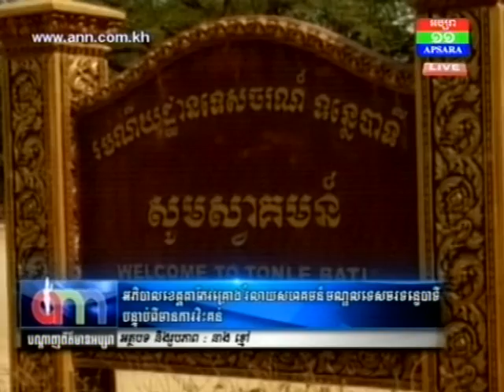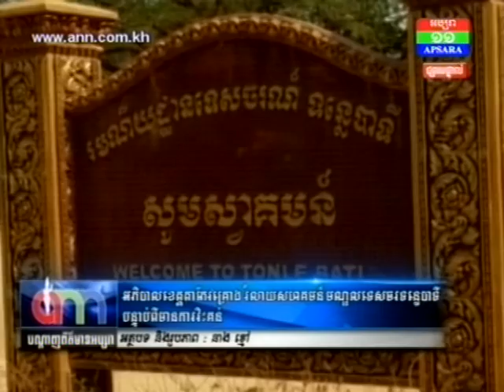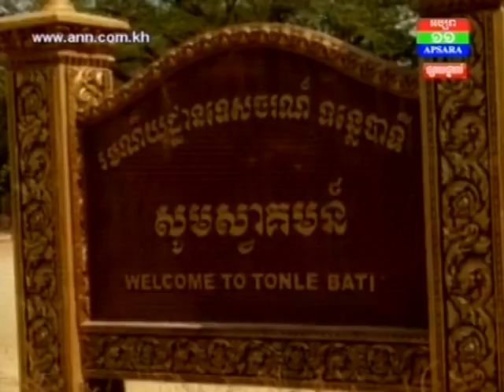អភិបាលខេត្តតាកែវគ្រោង រំលាយសហគមន៏ មណ្ឌលទេសចរទន្លេបាទី បន្ទាប់ពីមានការរិះគន់